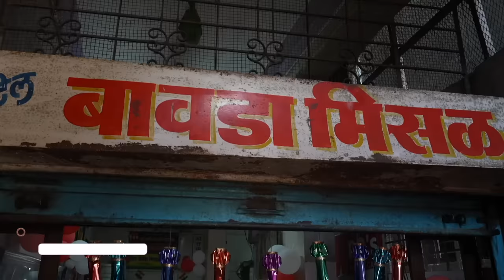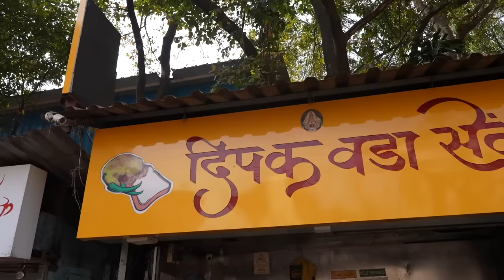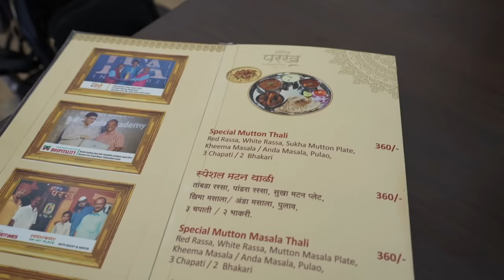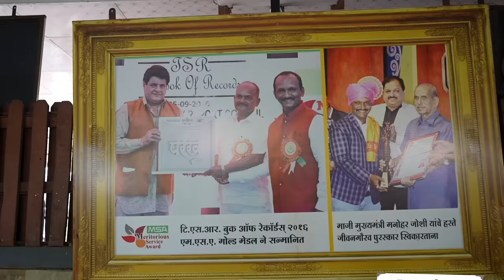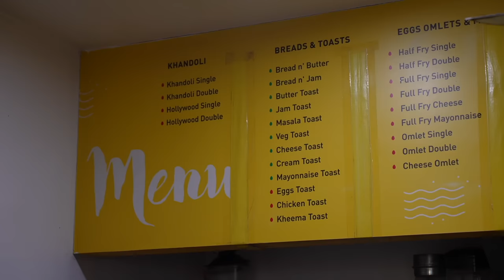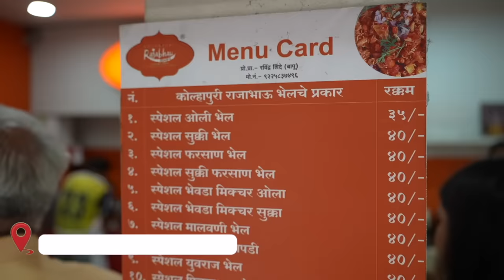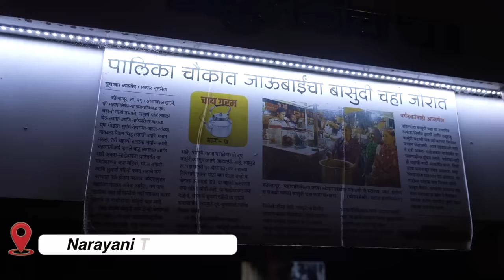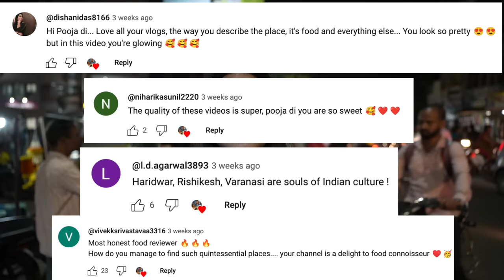Best KOLHAPUR Street Food (Part 1) | Misal, Bhel, Tambda Pandhra Rassa, Khandoli & more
Hey GGSquad, how are you? Welcome to Kolhapur. Situated in Maharashtra, this city is popular for its Kolhapuri chappals, ancient temples, traditional dishes and so much more. In this video, we try some of the best street foods in Kolhapur. We tried everything from the iconic misal & bhel to the popular Tambda Pandhra rassa & vada.

Here are the places we went to:

Bawada Misal: 1169, E Ward, Main Rd, Kawade Galli, Kasaba Bawada, Kolhapur, Maharashtra 416006

Dipak Vada Center: Kavlapur, Kolhapur, Maharashtra 416002

Hotel Parakh: No.266, E Ward, Patole Wadi, near SM Ghatage Automobiles, near Gajanan Nagari Patsanstha, Kolhapur, Maharashtra 416005

Khandoli, Nitin's Canteen: Tarabai Park, Kolhapur, Maharashtra 416003

Raja Bhau Bhel: M6VV+7R3, S.T.Colony, Mahalaxminagar, Rajarampuri, Kolhapur, Maharashtra 416001

Madhuri Bakery: M6VH+R7G, 646/C-Ward, Bindu Chowk,, Jain Galli, near Shree Ambabai Mahalakshmi Temple, Raviwar Peth, Manganwlar Peth, Kolhapur, Maharashtra 416002

Basundi Chai: M6XF+CJQ, Papachi Tikati, Kolhapur, Maharashtra 416002

TIME STAMPS

00:00 INTRO
0:59 Bavada Misal
4:23 Dipak Vada Centre
7:06 Hotel Parakh (Tambda Pandhra Rassa)
11:39 Nitin's Canteen (Khandoli & Cheese Toast)
15:13 Raja Bhau Bhel
17:43 Madhuri Bakery (Chinese Samosa & cake)
20:15 Basundi Chai
21:48 Outro
22:12 Bloopers